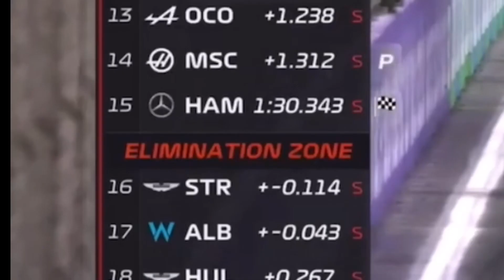mercedes 2022 F1 season in 15 seconds